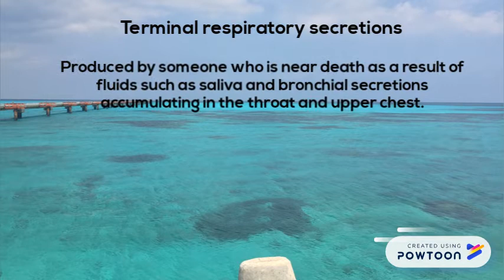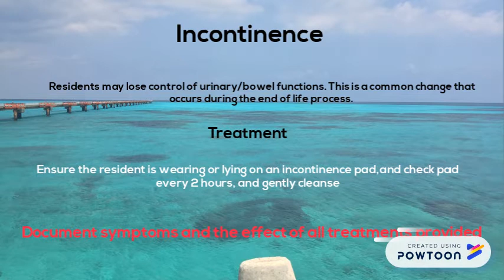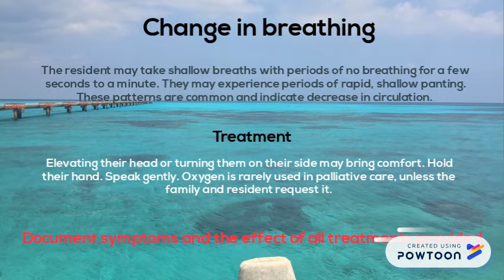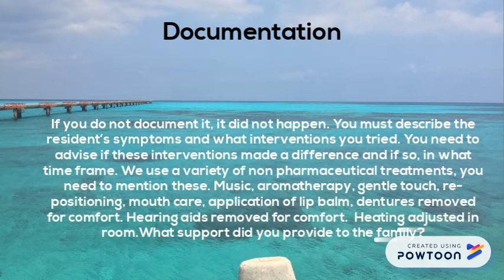End of life symptom management